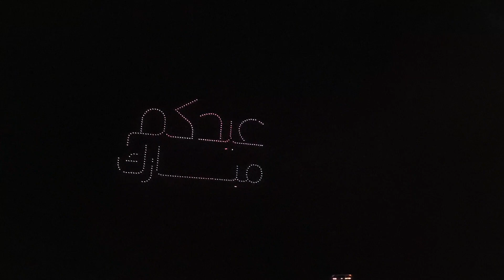drawn show lusail down town eid fiter 2023 Doha Qatar part 02